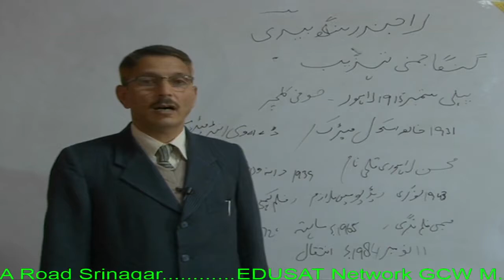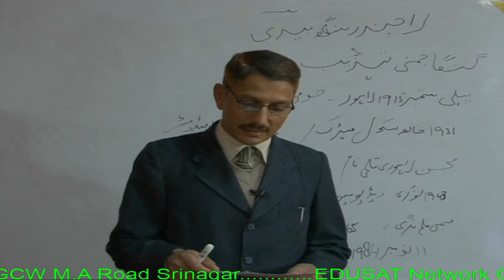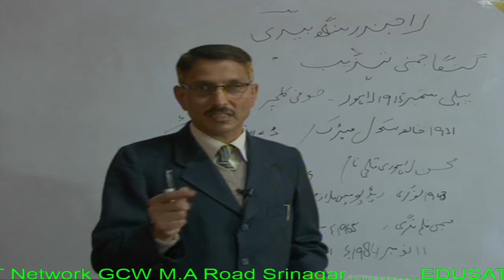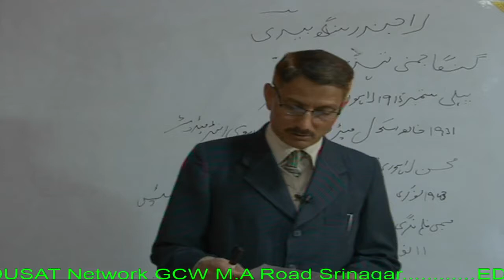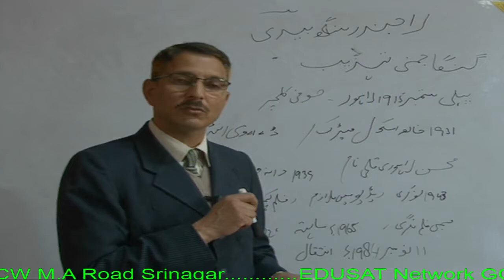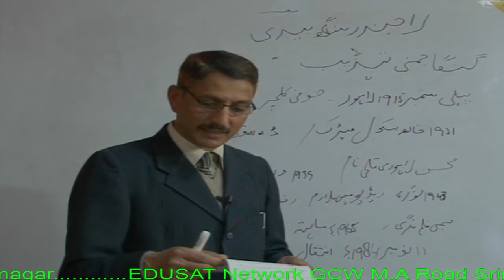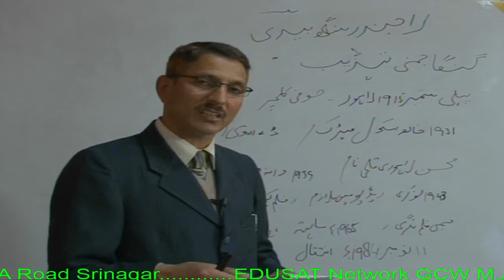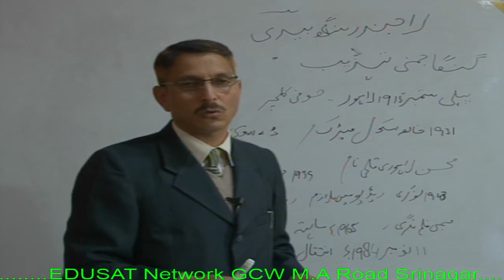Life And Works Of Rajinder Singh Bedi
Composite culture of India, pre-partition India, Partition and its affect on our socio cultural life, birth of Rajinder Singh Bedi, His family, Life and personality of Rajinder Singh Bedi, His contribution to Urdu  literature, Short story, Novel and Drama, Critical evaluation of his literature.